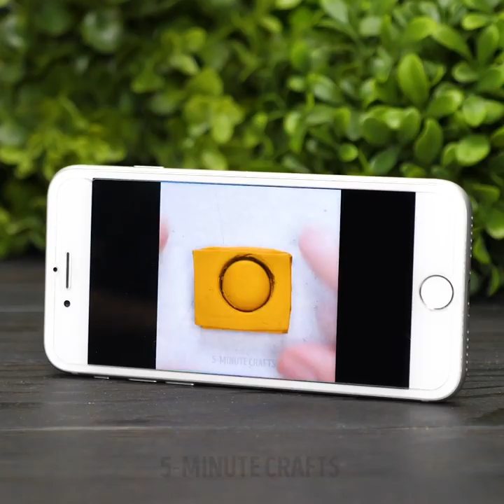25 COOL PHONE CASE IDEAS TO UPGRADE YOUR DEVICE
Timestamps:

0:01 - phone case for runners
2:26 - DIY bear phone case
6:35 - squishy phone case
9:30 - pink flamingo phone case